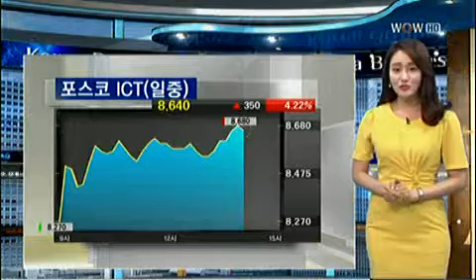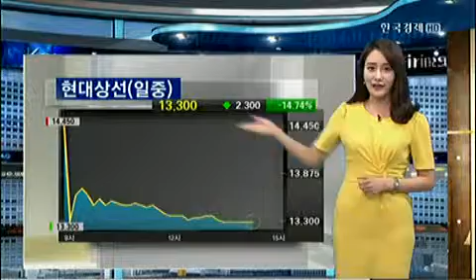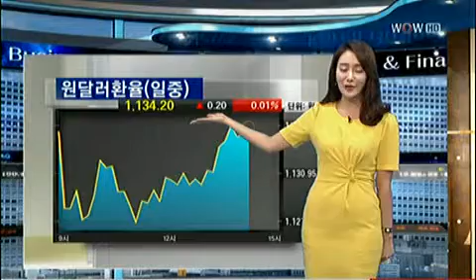[성공투자오후증시] 시황센터14 - 전력난 수혜주_2013년 6월 12일